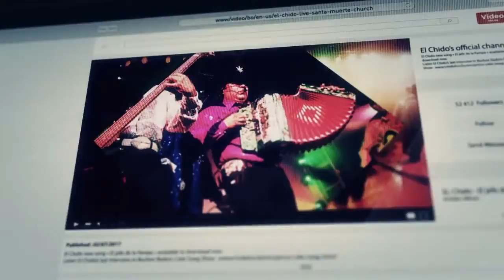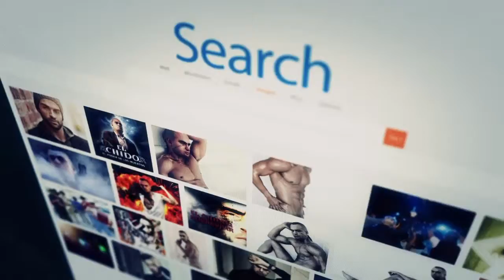Ghost Recon Wildlands - #3